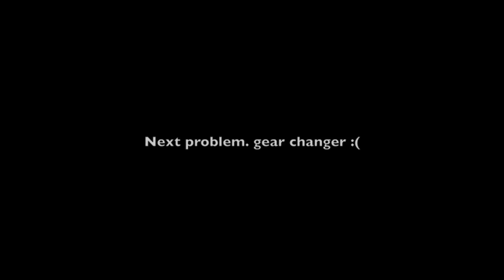General lee Audi 2012 kjula dragrace incar and outside with problems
Drag race kjula with problems,, wet clutch in race 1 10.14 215KM/h  in race 2 the gear leveler break. so the shifting was with the hand on the axle to the gearbox
General lee audi has been sleeping for a wile..  He's back in the game again!

836whp@Dahlbackracing dynapack

new clutch